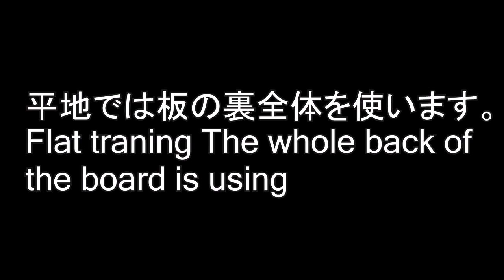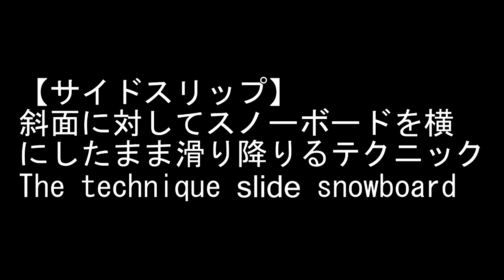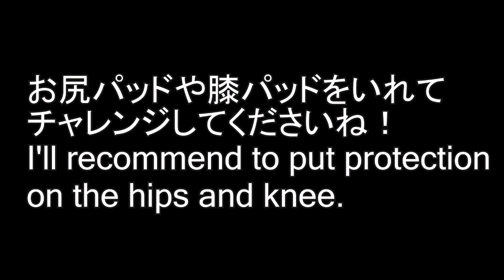グラトリ【平地と斜面でのプレスの違い？教えます！】初心者 グラトリ スノーボード 練習 snowboard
江端翔兵　SHOHEY EBATA

【実験】
【結果】
この事から、
1.滑る姿勢
2.目線
3.手や動く動作

1.滑る姿勢
2.目線
3.手や動く動作